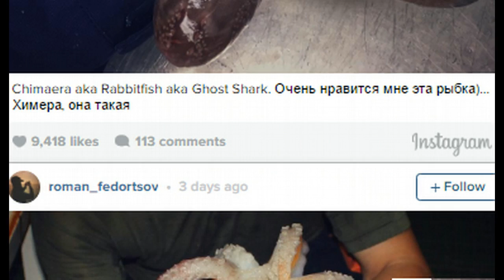Deformed Fish Being Found In Heavily Fished Area, Contaminated by Nuclear Waste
Murmansk, Russia  is home to 20,000 fuel rods, 12,000 cubic meters (about 333,360 cubic feet) of nuclear waste and 11,000 containers that the Russian navy has simply dumped into the Barents Sea and the Kara Sea, both in the Arctic Ocean. The Barents Sea sea is where a majority of commercial fish and crabs are fished for the world, especially for Northern Europe. During the Cold War, up to 150 nuclear submarines were stationed in the Murmansk region at any given time. Each sub had two reactors, and contained between 248 and 252 nuclear fuel rods. Most of these giants, some as long as 170 meters (558 feet), have been decommissioned in the past 15 years. But at least 40 still contain their reactors, complete with radioactive fuel rods. Like rusted whales, these floating potential environmental disasters sit at anchor in the Kola fjords, waiting to be stripped of their radioactive bowels.

Most of the region’s highly radioactive fuel rods are stored in concrete containers in Andrejeva Bay. Many of these now-crumbling containers, intended only as temporary storage for nuclear waste, are kept on three freighters in Murmansk harbor. The biggest of the three ships, the 79-year-old “Lepse,” carries significant amounts of uranium 235, plutonium 259 and various fissionable byproducts. To cram as much waste as possible onto the ship, workers used sledge hammers to force individual fuel rods into the hollow containers. The “Lepse” constantly has to be pumped up with compressed air to prevent it from sinking. Despite the ship’s close proximity to downtown Murmansk, the radiation level displayed on an early-warning panel at the city’s main bus station is always zero. As of 2015 350 cubic square feet of radioactive waste has been removed from the area.